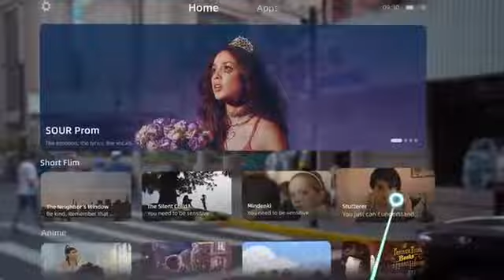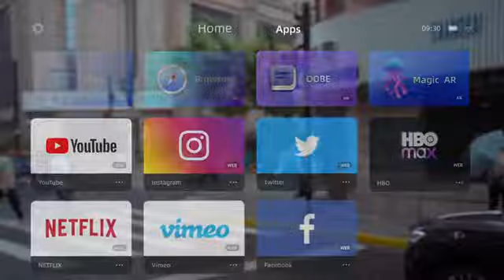Rokid Air Portable AR Glasses with Voice Control AI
Voice control, gesture control and myopia friendly, Rokid Air enhances your AR experience and takes games & movies to a whole new level.